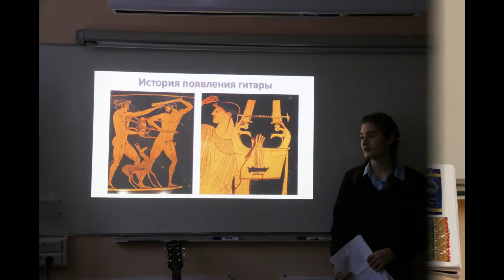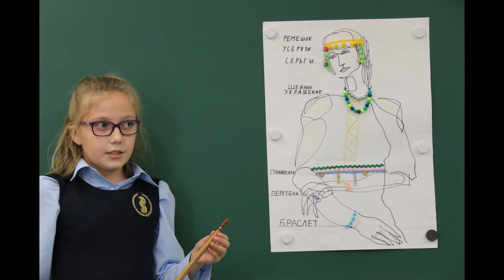ЧАСТНАЯ ШКОЛА Московский лицей "СТУПЕНИ": ЗАЩИТА ПРОЕКТОВ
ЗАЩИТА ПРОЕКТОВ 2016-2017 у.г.